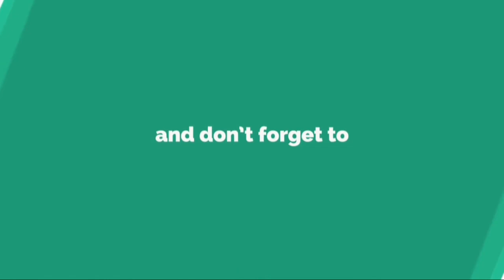相葉雅紀、バスケ部コーチに就任！華麗なフリースローも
嵐 の 相 葉 雅 紀 が 、 4 月 1 日 ( 日 ) よ り 全 国 で オ ン エ ア と な る ラ イ オ ン 「 ソ フ ラ ン   プ レ ミ ア ム 消 臭 プ ラ ス 」 の 新 C M に 出 演 す る こ と が 明 ら か と な っ た 。 学 校 の バ ス ケ ッ ト ボ ー ル 部 コ ー チ 役 に 扮 ( ふ ん ) し た 相 葉 が 、 ユ ニ ホ ー ム の 汗 の に お い を 「 プ レ ミ ア ム 消 臭 プ ラ ス 」 で 爽 や か に 解 消 し よ う と 呼 び 掛 け る 、 青 春 物 語 と な っ て い る 。